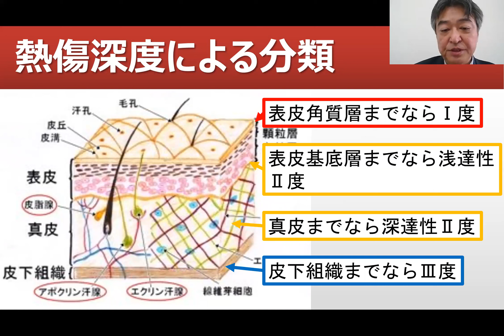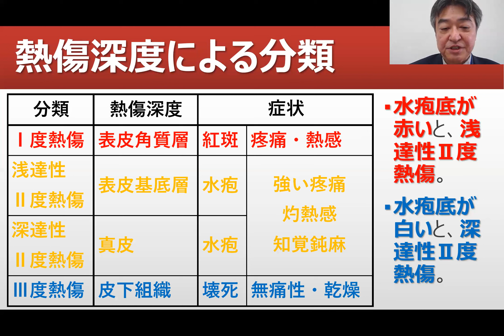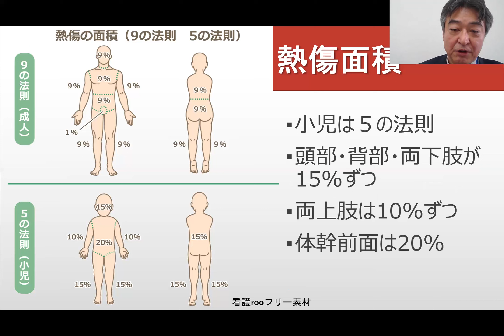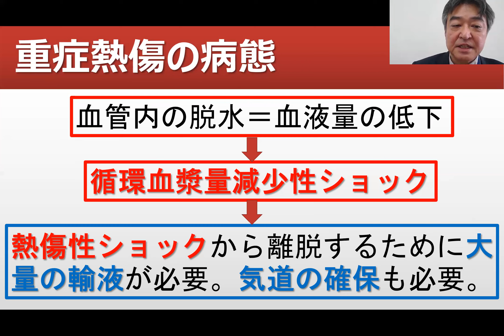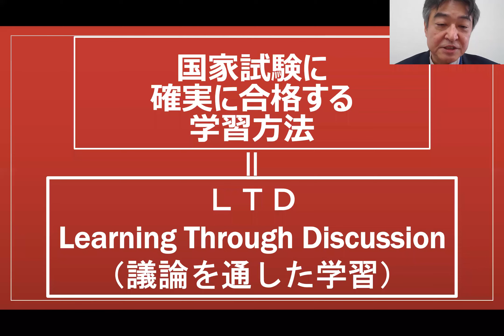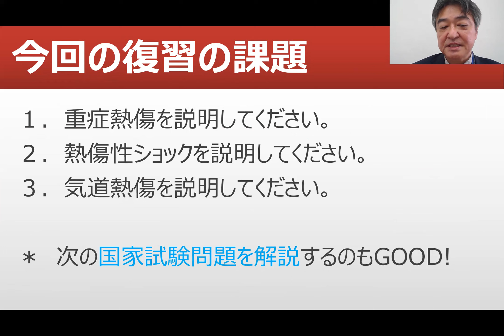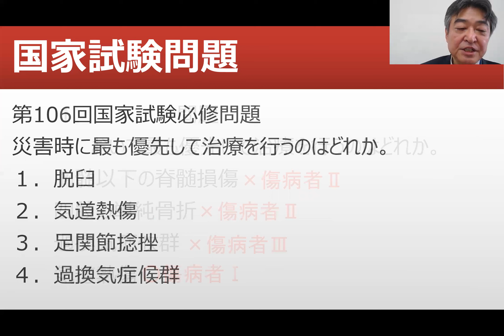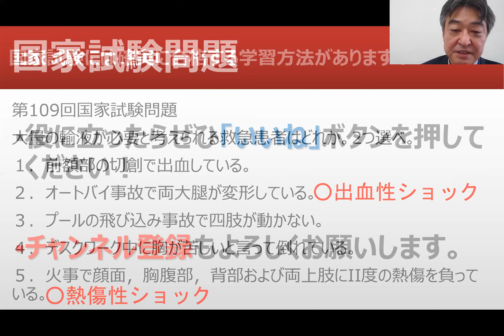重症熱傷【看護師国家試験合格必勝法】国家試験過去問題解説付き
▷関連動画
学習方法【看護師国家試験合格必勝法】